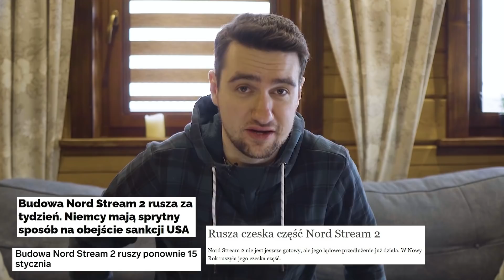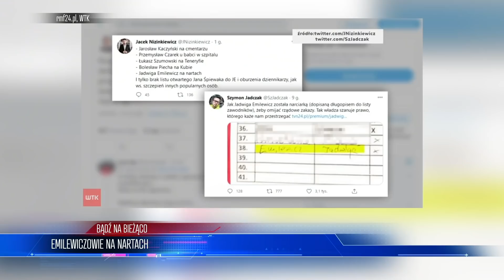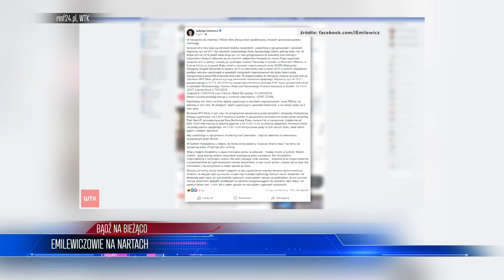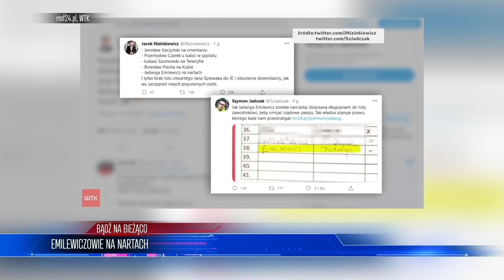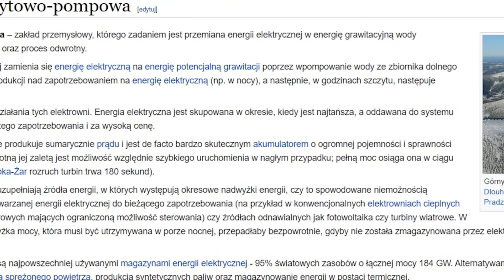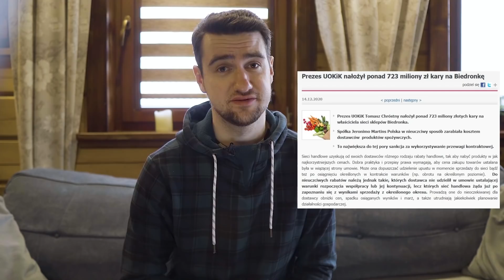Rosja się PODDAŁA! Tak USA przejęły KONTROLĘ nad EUROPĄ | WIADOMOŚCI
LISTA TEMATÓW 00:00
ROSJA SIĘ WYCOFUJE 00:36
EMILEWICZOWIE NA NARTACH 03:39
PROSUMENCI FOTOWOLTAIKI 06:34
PRZYCHÓD BIEDRONKA 2020 09:09

ZOSTAŃ PATRONEM!

LUB
LUB
Wpłacaj miesięcznie dowolną kwotę na konto: